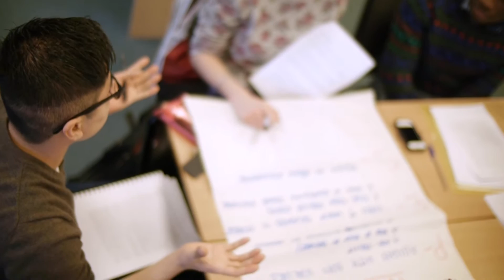Study Public Health at Oxford Brookes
An MSc/ PGDip/ PGCert in Public Health at Oxford Brookes University welcomes UK, EU and international applicants from a wide range of professions. Find out more

This course is suitable for those seeking a career in public health - traditionally people from clinical backgrounds and allied health professionals. Students with a non-health-related degree who have work experience in a health-related field are welcome and encouraged to apply. The course will appeal if you are seeking to broaden your knowledge and skill set, or are preparing for advancement in your field or within your organisation.